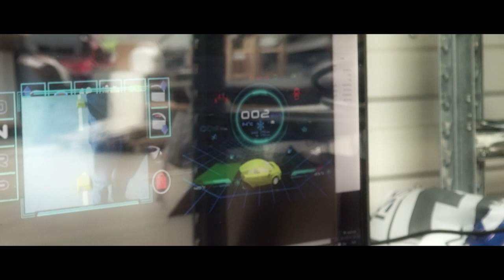ECAR 333, 100% Electric and Belgian - Team at work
Team at work